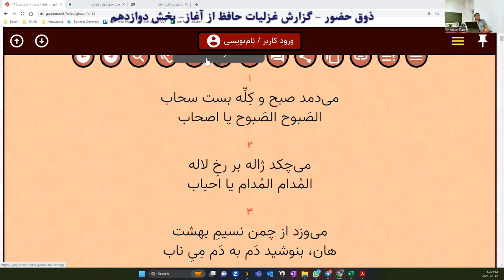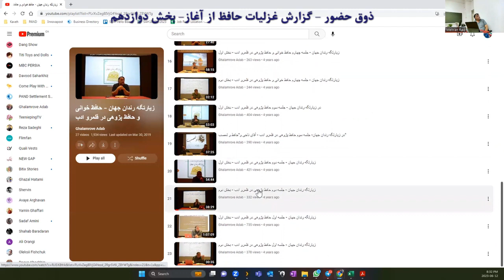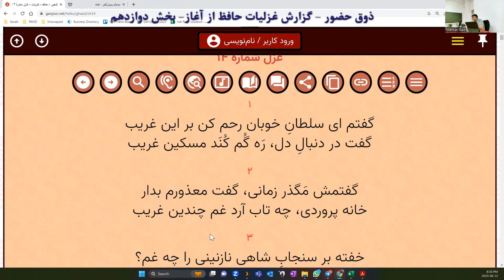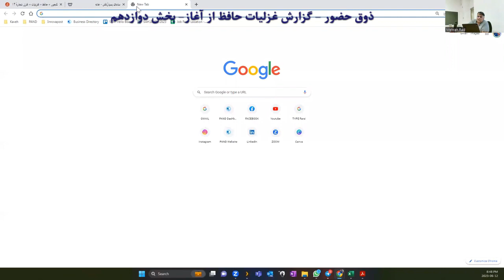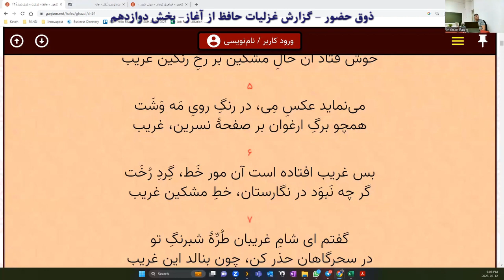ذوق حضور - گزارش غزلیات حافظ از آغاز- بخش دوازدهم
دراین بخش غزل های زیر خوانده شد
می‌دمد صبح و کِلِّه بست سحاب
الصَبوح الصَبوح یا اصحاب

گفتم ای سلطانِ خوبان رحم کن بر این غریب
گفت در دنبالِ دل، رَه گُم کُنَد مسکین غریب

جمعه های فرهنگی اتاوا با مهران راد در قلمرو ادب